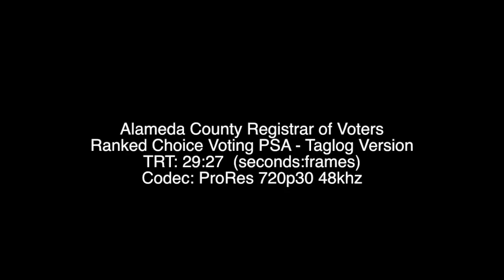Ranked-Choice Voting PSA - Taglog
Ranked-Choice Voting - Taglog